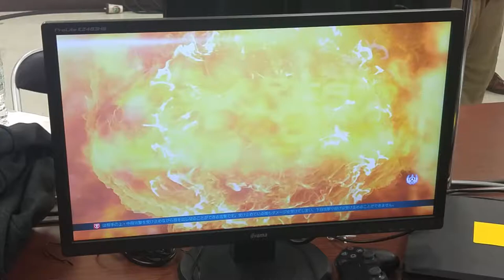Tekken 7 EVO Japan - MaCRoya(Hwoarang) vs book(jin) (Ronud2)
화랑 상대법을 완벽하게 알고 있는 book선수 ㅠㅠ